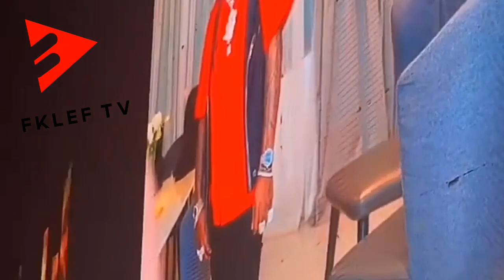Emotional Atmosphere Yesterday As Singer Davido Perform For The First Time After Sons Death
(watching this video in 480p is highly recomended)
 Please watch & Enjoy!

STAYTUNED For More Updates on Fklef TV